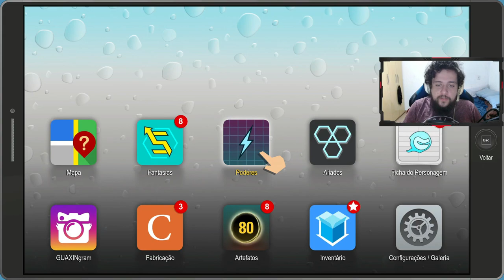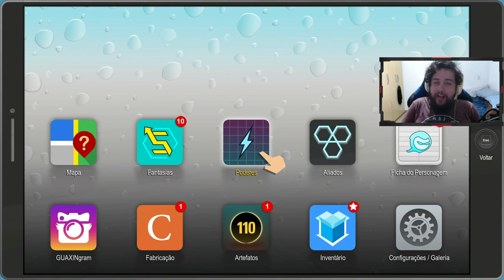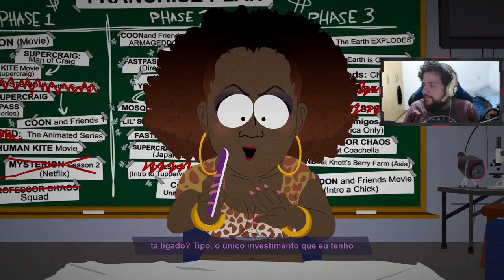CADA AVANÇO É MAIS SURPRESAS! - South Park - A Fenda que Abunda a Força #5